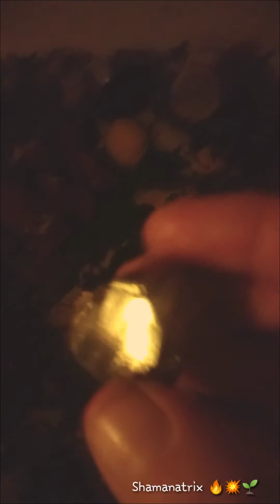Divination 🔥 Alchemical Soul Bath Divination and partial report for Jennifer Singleton 🔥💥🌱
Bath divination and partial report for Jennifer Singleton soul bath 3/5/2020🌱
Singleton is clearing massive debris from Ancestral root systems... Her bath surprisingly called for wild flowers and massive wild mint with huge roots🌱
She will receive a Rose bath in her next clearing 🌸 this is a freestyle divination of her bath remnants and drainage. 🔥💥🌱